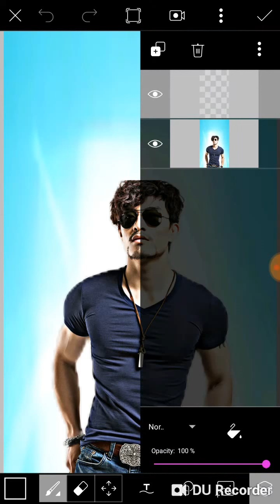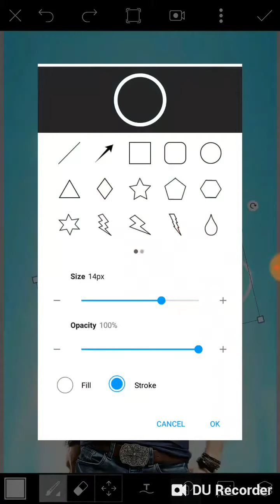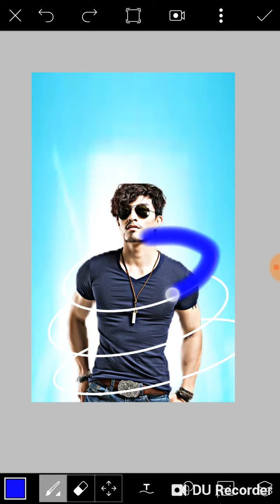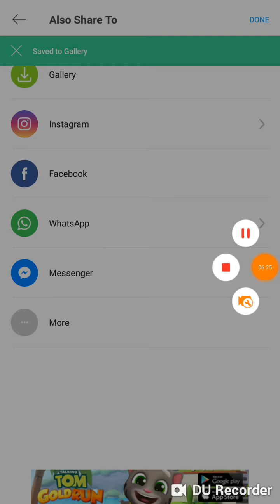Neon glowing editing .picart editing